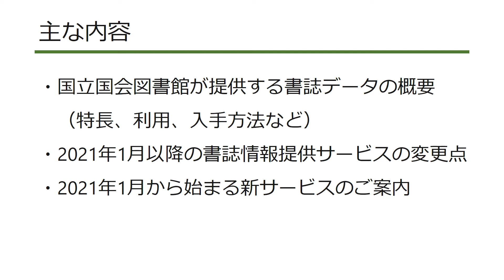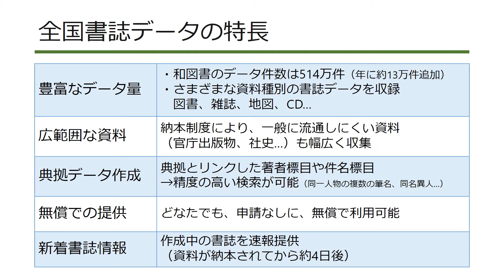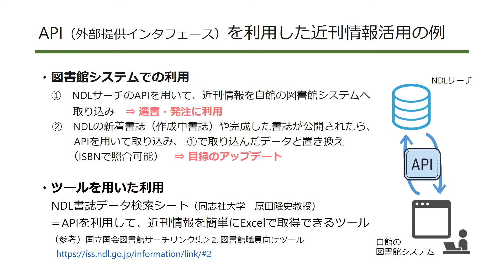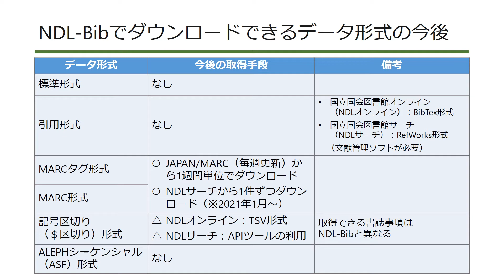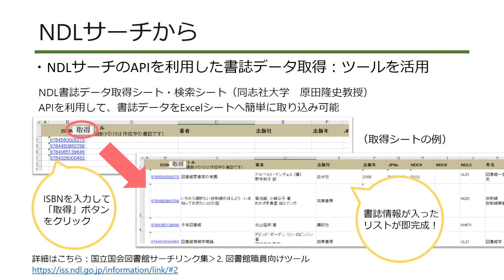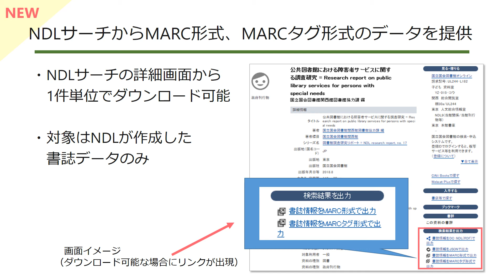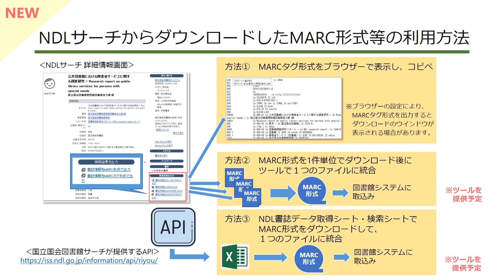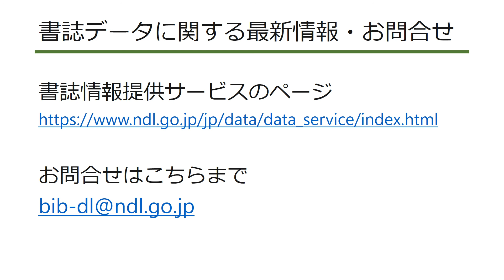国立国会図書館書誌データの利活用ー2021年1月からの変更点を中心にー（第22回図書館総合展ウェブ展示）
国立国会図書館が提供する書誌データの利活用について、2021年1月からの変更点を中心にご説明します。